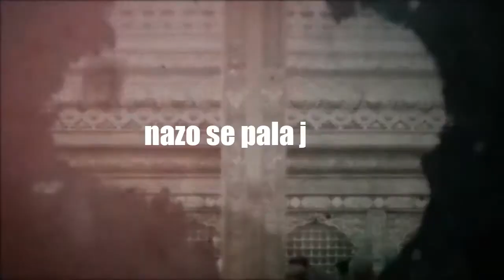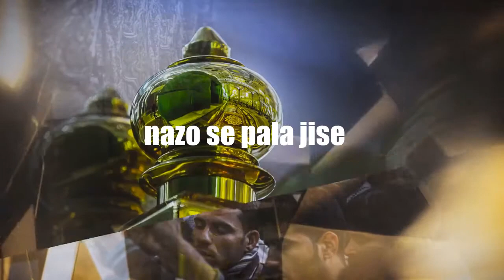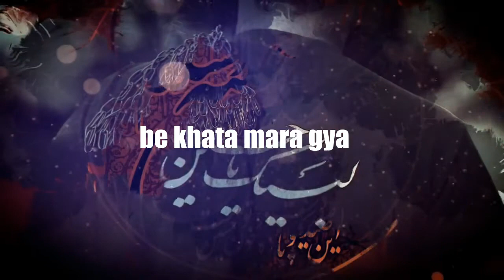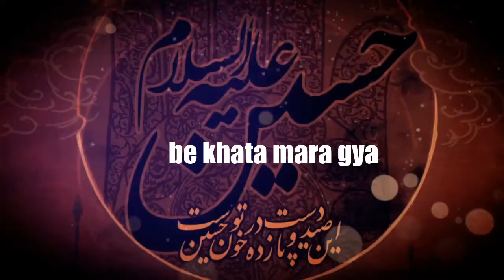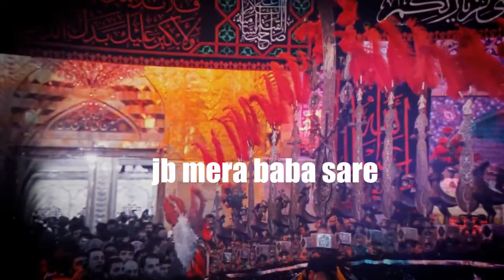Ali Shanawar,Ali jee New Noha | 2021 | One more Noha released | PROMO | Nadeem Sarwar | 1443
"Rasool e Akram s.a.w Ka Dilruba, Bekhata Mara Gaya"
new noha promo, new noha promo 2022, new noha promo nadeem sarwar, nadeem sarwar new noha promo 2022, nadeem sarwar new noha promo, irfan haider new noha promo
noha promo, noha promo 2022, noha promo 2021, noha promo nadeem sarwar, new noha promo, new noha promo 2022
noha promo 2022, new noha promo 2022, nadeem sarwar noha promo 2022

Central Idea / Composition: Anwar Dadyal, Ali Shanawar
Poetry: Badar Faqeer (Chakwal, Pakistan), Jawad Jafri
Audio Mixed & Mastered by Muhammad Omar Qureshi